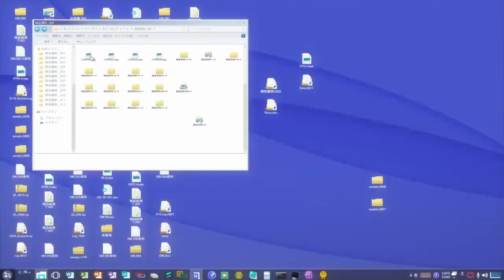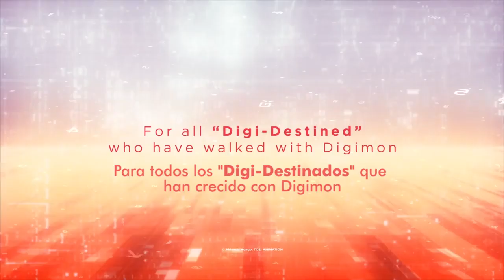Digimon Last Evolution Trailer 02 (FANDUB LATINO)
Espero les guste, otro fandub directo a la nostalgia. No se olviden que estrena el 21 de Febrero.

Reparto:
Inserto Final: Patsy Orenda

El material audiovisual que se muestra a continuación, fue desarrollado única y exclusivamente para fines formativos y de entretenimiento. Todos los derechos, le pertenecen a sus respectivos autores. Fandub hecho por fans y para fans, sin NINGUNA finalidad de lucro. ¡Apoyen al material Original!